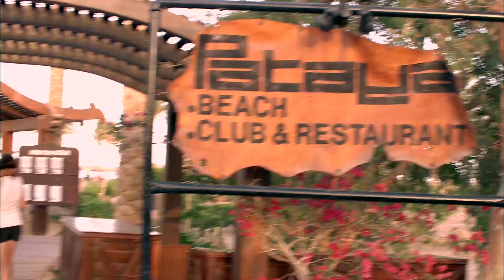لما تبقي نسوانجي وتاخد واحدة معاك وانت بتغطس😮🤣🤣 شوف ابراهيم عمل ايه هتموت من الضحك💃😮🤣🤣🤣